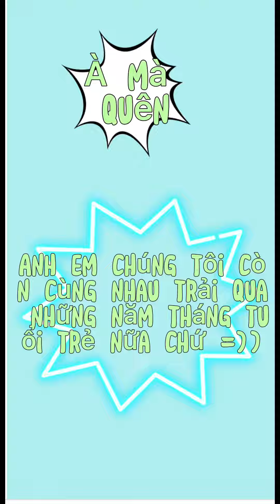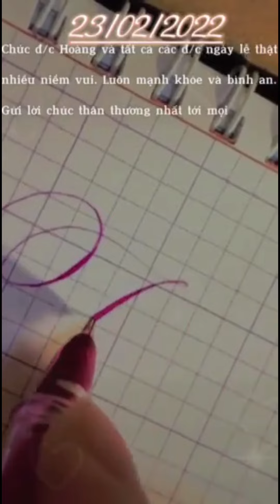Món quà nhỏ dành tặng anh em LETI-DƯỢC (23/2/2022) - OFFICIAL CLIP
Đối với các cô gái LETI-DƯỢC, anh em luôn là những chàng trai ấm áp và tuyệt vời. Các anh /em luôn là chỗ dựa vững chắc cho không chị những hậu phương nơi quê nhà, mà còn của chị em chúng em! Chúc mọi người ngày nghỉ lễ vui vẻ!
Tấm lòng của chị em LETI-Dược.
Producer: Ngô Thị Yến _FKTI (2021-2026)